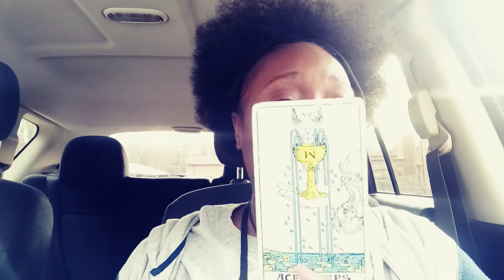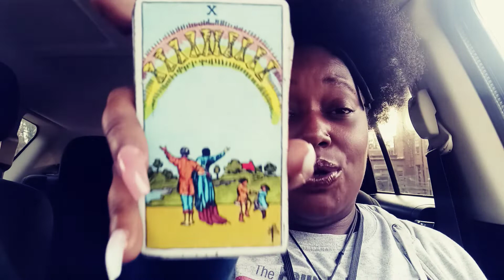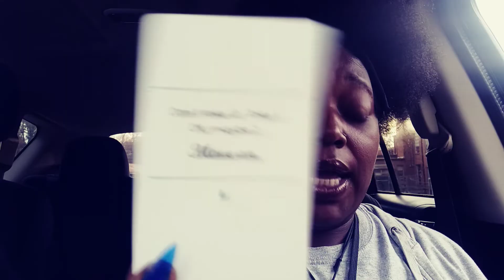Hump Day energy: Believe what you see and make your decision💪🏾🦋🌠